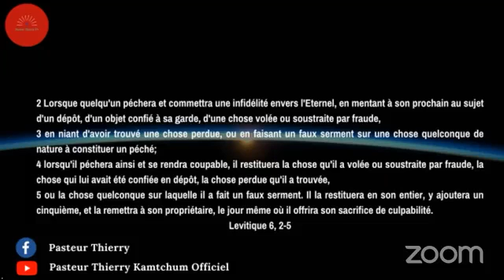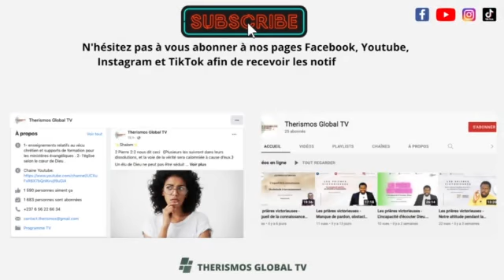Récupération de tes grâces volées - LÉVITIQUE 6 : 2-5 Apôtre Thierry KAMTCHUM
Cet extrait te donne des orientations de prière pour la récupération de tes grâces volées.
Aujourd'hui, nous t'invitons à prier avec le livre de LÉVITIQUE 6 : 2-5

🛑 Extrait du programme « Les lundis de gloire » sur le thème: La récupération des grâces volées.

🛑Tu peux retrouver la vidéo complète en cliquant sur ce lien